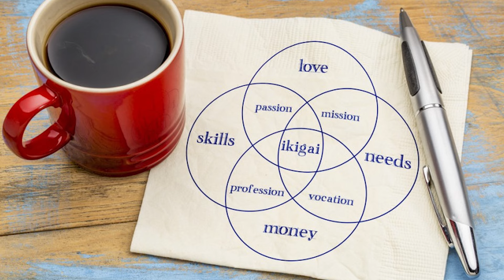Fotosesijos, kurių dėka fotografai tampa profesionalais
Aš ir fotografė Justina susitikome aptarti fotosesijos iššūkio rezultatų.
Vienas modelis, skirtingi matymai su skirtingais Sony a7IV ir Fuji GFX100S fotoaparatais.
Kokį fotoaparatą rinktis? Sony ar Fuji?
Svarbios fotografijos pamokos, kurias turi išmokti kiekvienas.
Dalinamės savo patirtimi. Naujas vlogas apie kūrybą.

00:00-00:27 intro
00:28-01:05 įvadas
01:06-01:59 apie kūrybinį procesą
02:00-02:57 suderinti su darbu
02:58-03:21 ikigai principas
03:22-04:05 apie vestuves
04:06-04:41 fotografija lyg terapija
04:42-05:18 kūrybinis tobulėjimas
05:19-06:50 kūrybiniai įkvėpimai
06:51-07:55 galimybės kūryboje
07:56-09:17 tikslai darbo procese
09:18-10:00 baimės ir laisvės
10:01-11:07 bendravimas su klientais
11:17-12:34 leisti sau daugiau
12:35-13:26 pirmas palyginimas
13:27-14:51 antras palyginimas
14:52-18:54 sony vs fuji
18:55- 20:57 trečias palyginimas
20:58-21:26 fotoportretas ar istorija
21:27-22:10 ketvirtas palyginimas
22:11-23:12 penktas palyginimas
23:13-23:37 tankamesnė naudoti
23:38-24:01 šeštas palyginimas
24:02-25:45 kadruotės motyvai
25:46-26:53 du fotografavai vestuvėms
26:54-27:56 septintas palyginimas
27:57-29:49 aštuntasis palyginimas
29:50-30:50 išmoktos pamokos
30:51-32:03 komunikacija su klientu
32:04-32:07 outro

Iššūkis - Sony ar Fuji? Nori įveikti fotografijos barjerus? Ši video pamoka tau! Sužinok kaip išmokti fotografuoti ir atrask, kuri kamera geriausia tavo skoniui - Sony ar Fuji.
Kuris fotoaparatas geriausiai tinka fotografijos pamokoms ir kaip išmokti fotografuoti? Sony ar Fuji? Šiame video iššūkyje išbandysime abu ir pamatysime, kuris gali būti geriausias pasirinkimas mokantis fotografuoti.

Jei norite pasimokyti fotografijos ir išmokti naudotis fotoaparatu, šis video yra puikus pradžios taškas. Pateiksim naudingus patarimus ir padėsime jums pasirinkti tinkamą